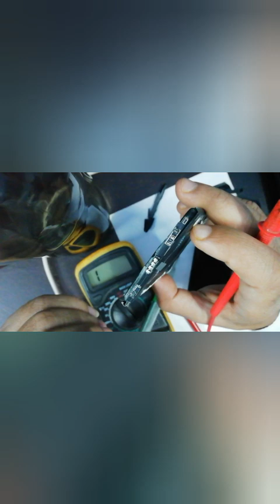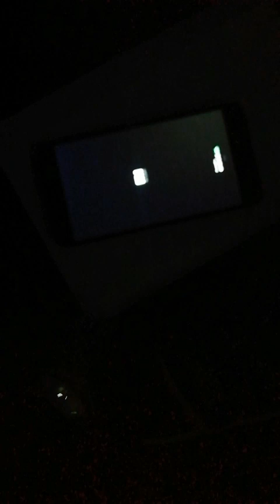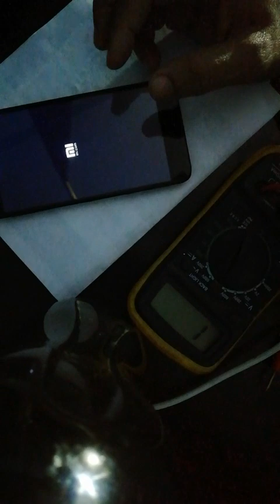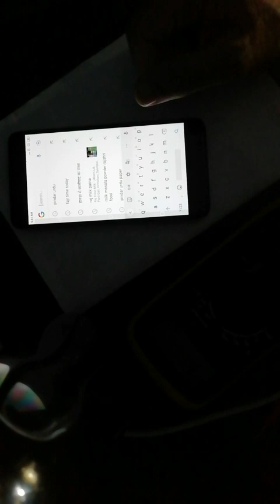Redmi 4 मोबाईल स्टार्ट नही हो रहा बैटरी खराब है या मोबाइल ?